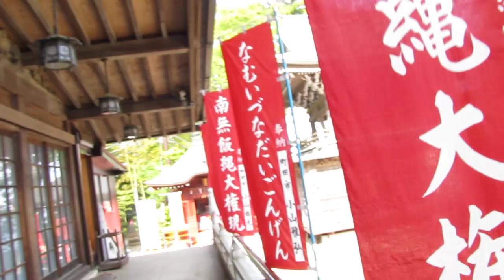Esoteric Buddhist Goma Fire Ritual at Yakuōin Yūkiji 2